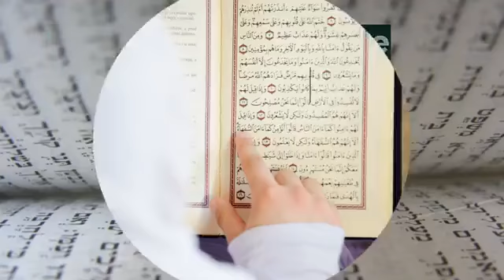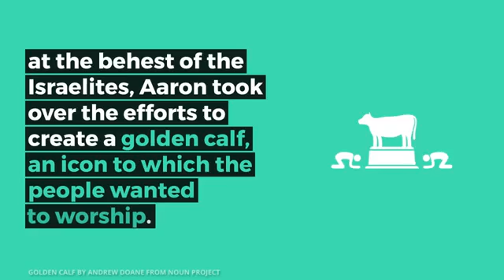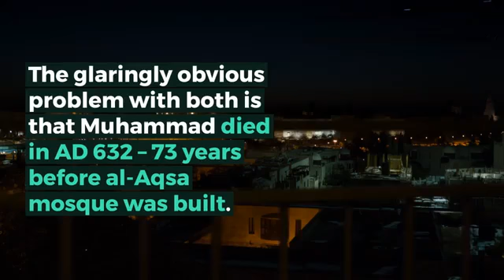Al-Lah made a Quran with a lot of historical errors! Muhammad visited a non-existent mosque!!!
Why do Muslims eat camel meat and drink camel urine? Does the Bible not forbid them to do this?
Muslims don't eat pork, why then camel meat? Deuteronomy 14:7 and Leviticus 11:4!
PORK AND CAMEL MEAT ARE BOTH HARAM FOR MUSLIMS! Was Muhammad wrong???

FATWA 50774: Al-Lah (the name of a pre-Islamic moongod) is/has NO SPIRIT OR SOUL!

Special thanks to the channel of Cold and Lonely Truth.